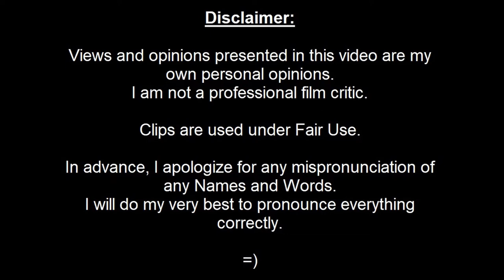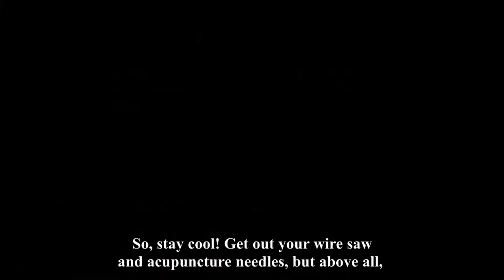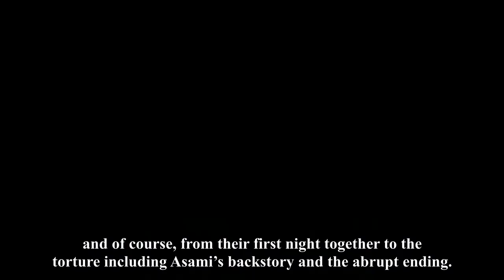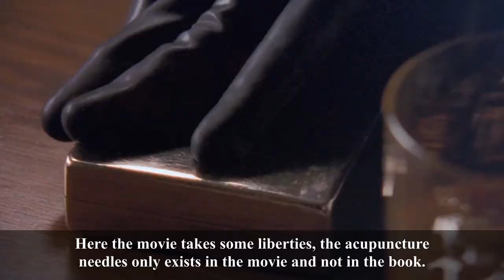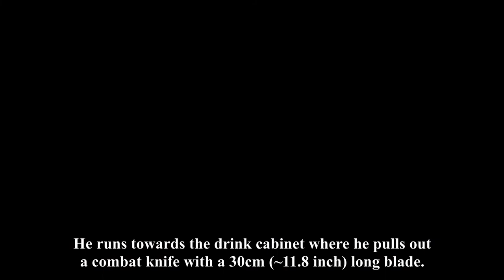Audition (1999) - What's the Difference between Book and Movie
In this video I present you 8 and a few differences between Takashi Miike's movie from 1999 and Ryu Murakami's book from 1997.

The movies stars Ryō Ishibashi as Aoyama and Eihi Shiina as Asami.

Time Codes:
00:00 - Introduction
01:01 - Bonus Difference #1
01:59 - 1: The Death of Aoyama's Dog
02:38 - Bonus Difference #2
03:10 - 2: Aoyama's Goals After The Death of his Wife
03:56 - 3: The Course of the Story
05:18 - 4: A Barmaid in Ginza and a Record Company Producer
06:52 - 5: Confessions
08:30 - 6: Asami's Work Clothes
08:58 - Bonus Difference #3
09:17 - 7: The Torture
10:15 - 8: The End
11:40 - Outro